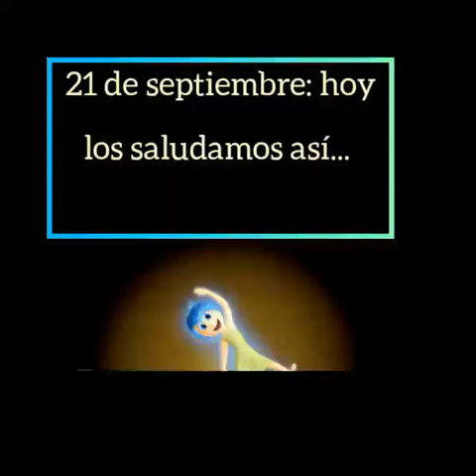20 de septiembre de 2020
Video de Graciela Bustos